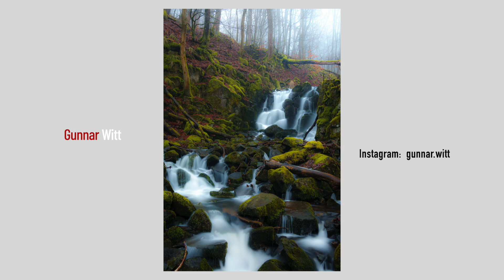Teil 2 - Euer Bild - Eure Geschichte - Von mir präsentiert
Die zweite Folge.
Die Aktion / Idee aus Euren Reihen. Euer Bild mit Eurer Geschichte.
Ich zeige sie Euch in dieser Reihe.
Die hier vorgestellte Geräte sind von mir persönlich gekauft worden. Auch habe ich kein Geld für dieses Video bekommen. Trotzdem muss ich dieses Video ausdrücklich als Werbung kennzeichnen.
All the great music that I use:
Auch hier zu finden:
Vorgestellte Bücher:
Meine Ausrüstung:

Leica Q2:
*B&W Filter 49mm
*SanDisk UHS-II Lesegerät
*Lexar UHS-II 128 GB SD Card

*DJI Osmo Action
*Zusatz Akkus
*Audio Adapter
*Adapter Set
*Rhode TRRS auf TRS Adapter
*Rhode smartLav+ Mikro
*Zoom H1 Handy Recorder